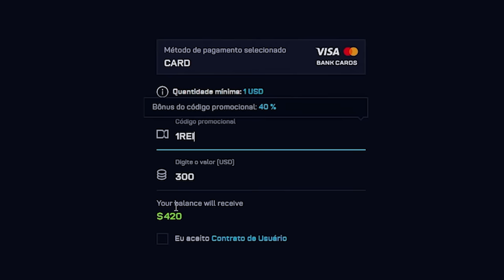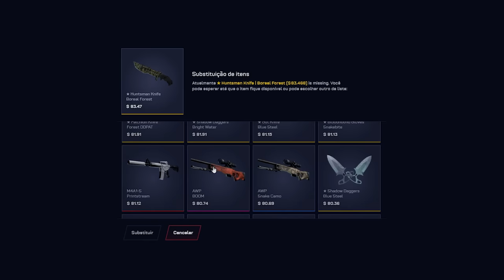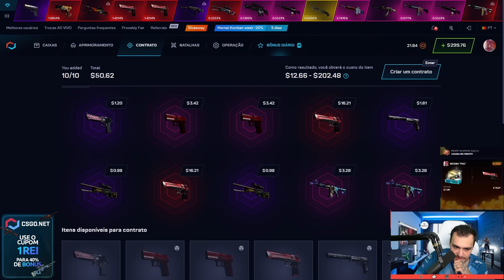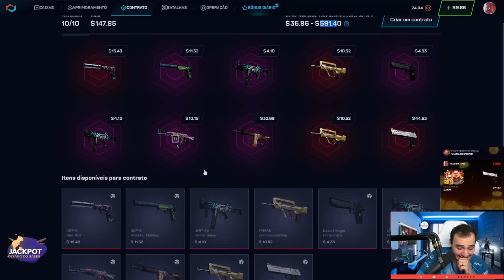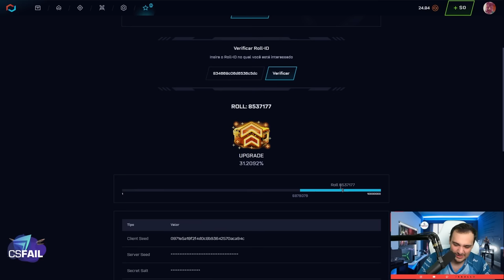Abri uma CAIXA de $7 e ganhei uma FACA no CSGO